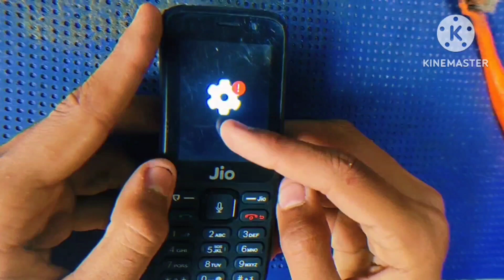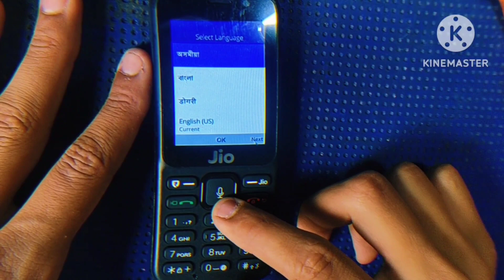JIO F90M LOCK PASSWORD FORGOT , JIO F90M HARD RESET